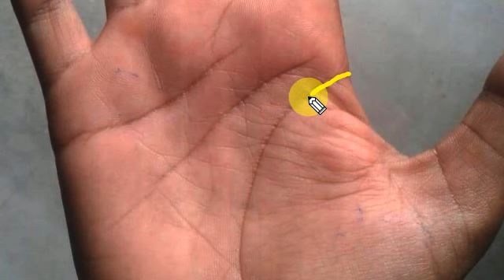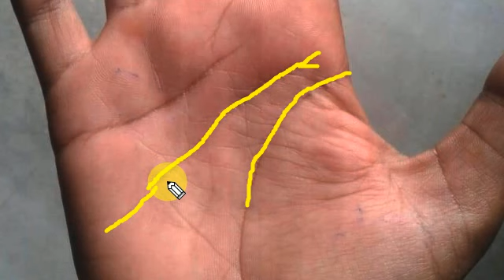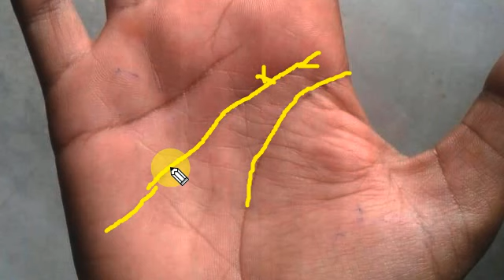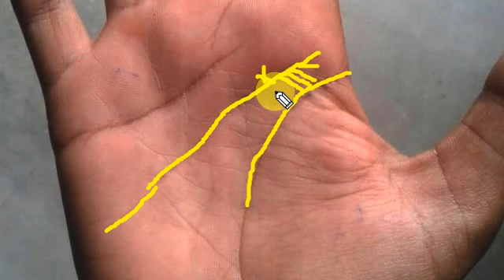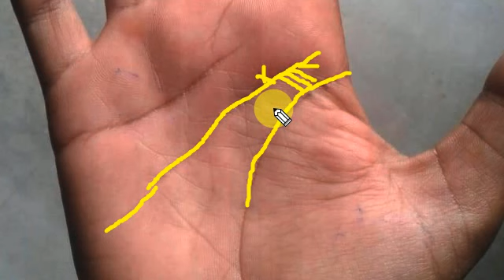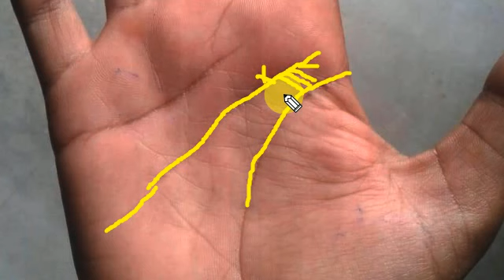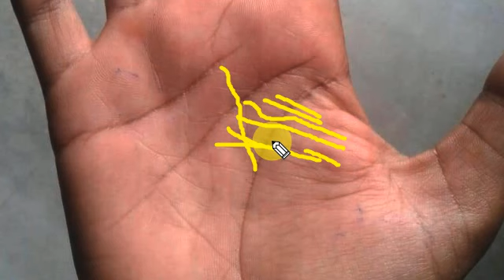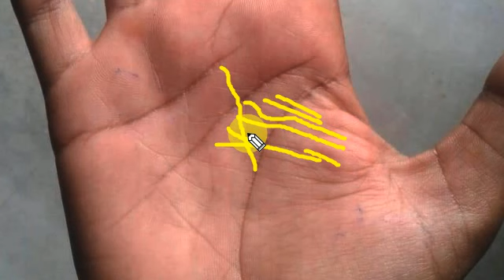आपके मन का होगा अब !!rangastro